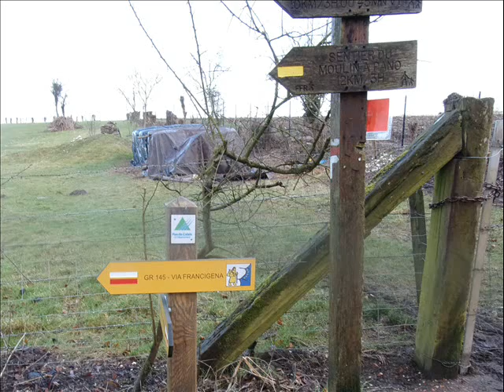14 FEVRIER 2014 FERFAY